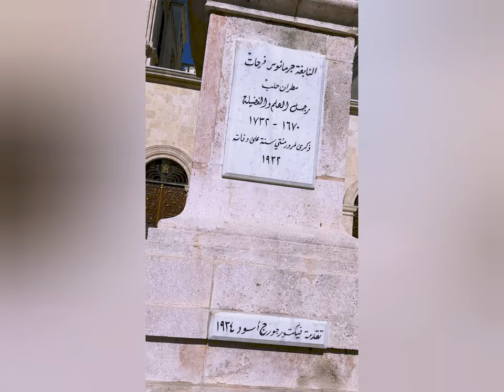الْمَجْدُ للهِ فِي الأَعَالِي، وَعَلَى الأَرْضِ السَّلاَمُ، وَبِالنَّاسِ الْمَسَرَّةُ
Taken by 📷 onlyiphone &